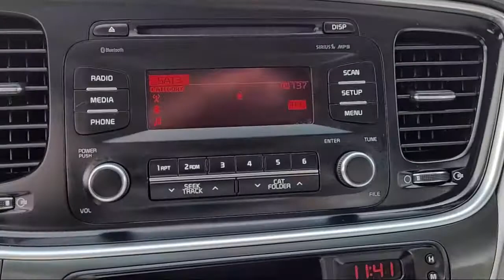2014 Kia Optima LX San Diego El Cajon Chula Vista Mission Valley Santee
2014 Kia Optima LX Stock Number: 916039A Vin:5XXGM4A72EG274697.